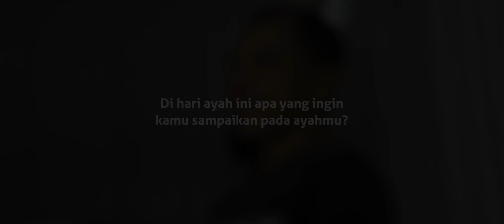SURAT UNTUK AYAH SE-INDONESIA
Zerone Japan mengucapkan selamat hari ayah untuk para ayah yang telah berjuang di luar sana. Untuk mereka yang selalu memikirkan keluarganya.
Apa yang kamu ingin sampaikan ke ayahmu?